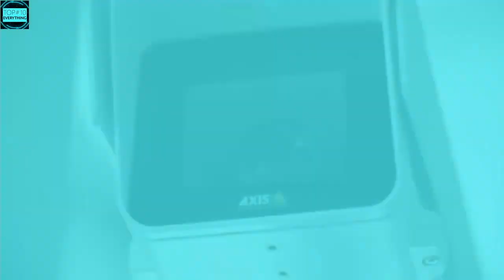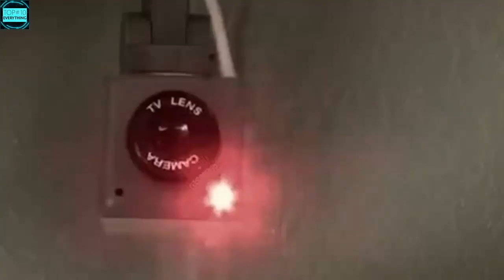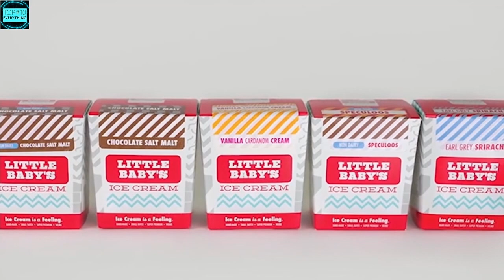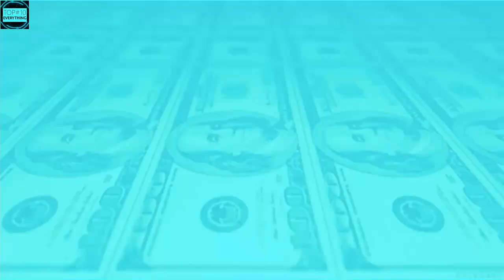9 VIDEOS THAT TRIED TO BE ERASED FROM THE INTERNET! #7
➤ (Title of viral video on your niche)
(link to viral video)

IF YOU LIKED IT, DON'T FORGET TO CLICK ON 👍 𝗧𝗢 𝗧𝗨𝗥𝗡 𝗜𝗧 𝗕𝗟𝗨𝗘, AND SHARE IT BECAUSE IT REALLY HELPS!

❤️ If you are amazing and reading this, then let me know by commenting

📝 𝗗𝗘𝗦𝗖𝗥𝗜𝗣𝗧𝗜𝗢𝗡:

"NUMBER 1: Unexpected confession

When a human being becomes very successful, stories about making pacts or even the presence of beings from other worlds or dimensions among us always arise. In this recording made during a speech by the founder of Facebook, Mark Zuckerberg, a passage caught the attention of social media.

Speaking about the difficulties people face in their daily lives, the businessman ended up saying that when he was human, he also had several conditions that hindered his focus on projects. Even though he retracted shortly afterwards, this video raised even more theories about his secrets.

NUMBER 2: Haunted soccer field

Passing by the soccer field near his house, this man noticed something very strange. The goalposts, for no reason, did not stop moving. Even if there were winds passing through the area, they would not be strong enough to make the entire iron structure move in this way.

After a few seconds of recording, the crossbar seems to shake much more strongly, which scared the man who was filming. There was no indication of an earthquake in the region, and to this day the video remains without an answer.

NUMBER 3: Mysterious thin creature

Often we can spot figures when we leave our house, but few times do we stop to pay attention to what these shadows might actually be. In this recording made by a man arriving at his house, it is possible to see a skinny, white creature running very fast, which could not be a shadow due to its color."

📺 Watch the 𝗪𝗛𝗢𝗟𝗘 𝗩𝗜𝗗𝗘𝗢 Why you will see videos without explanation.

00:00 - 9 VIDEOS THAT TRIED TO BE ERASED FROM THE INTERNET! (PART 7)
01:28 - Unexpected confession
02:18 - Haunted football field
02:58 - Mysterious slim creature
04:05 - Trip to the future
04:45 - Ghost walking
05:29 - Human ice cream
06:19 - Did you already leave your Like?
06:45 - Mysterious creature in the sewer
07:35 - Janet Airlanes
08:26 - Viking having fun
09:51 - If you enjoyed this video, see the next one:
VIDEOS THAT TRIED TO BE ERASED FROM THE INTERNET! (PART 6)

Interesting videos and curious facts can be found here!

The TOP#10 EVERYTHING channel gathers the most interesting and unbelievable unknown facts of the world in a careful summary of curiosities of our incredible world! Here you can find the best videos, the top 10 of EVERYTHING!

Did you know that the Megalodon shark might still be alive? And that a frozen mammoth was also found in Siberia from 30,000 years ago? So, 𝗯𝗲 𝗽𝗮𝗿𝘁 of this curious world 𝗧𝗢𝗢!